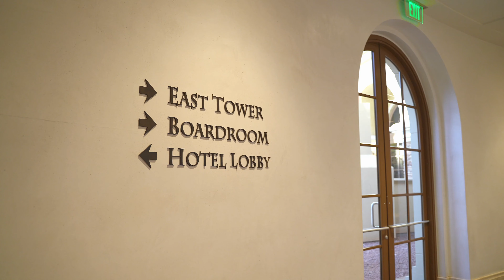This wedding video will fill you with love... | Corynn & Dean Wedding Video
These two Las Vegas love-birds sealed their unity under God while trusting Izzo Pro to capture every perfect moment to create this gorgeous lifetime video keepsake.